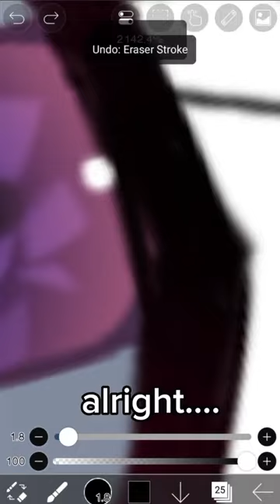mafuyu drawing moved!?|shxtpost|project sekai| art